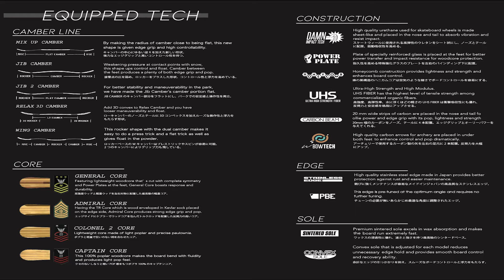21-22 DEVGRU [GT ZERO] ボード紹介ムービー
DEVGRU GT TEAMの近藤亮太による21-22 DEVGRU [GT-ZERO]の紹介動画です。